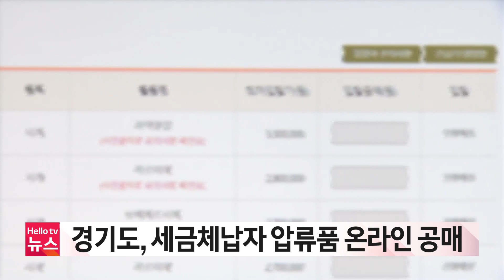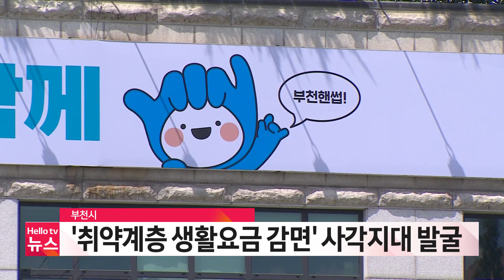AI 뉴스 경인 10월 17일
인천 공기업 4곳, 대기오염물질 감축에 844억 투입
경기도, 세금체납자 압류품 온라인 공매
김포 운양지구대 개소...한강신도시 치안 담당
부천시평생학습축제, 오는 21일부터 이틀 동안 열려
부천시, ′취약계층 생활요금 감면′ 사각지대 발굴...수혜율 86%로 상승
부천시, 가을철 주요 자전거 도로 점검 완료
한국마사회, 기운차림식당에 500만 원 기부
김포 ′발달장애 검사비′ 최대 40만 원 지원
김포서 3번째 ′아너 소사이어티′ 가입